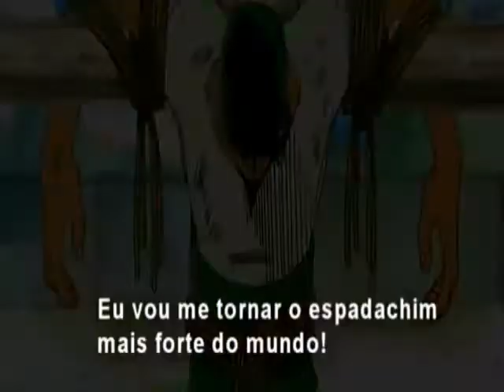tributo a zoro